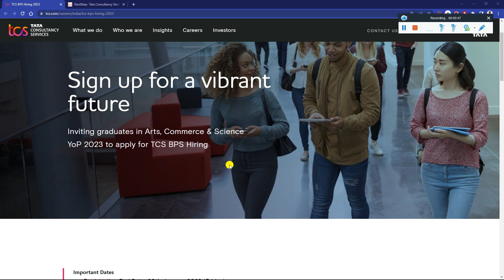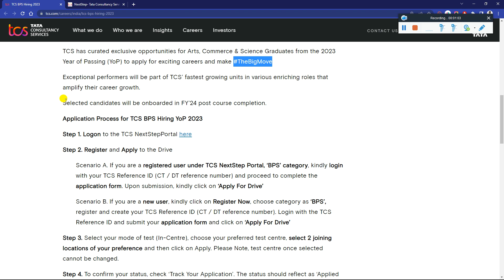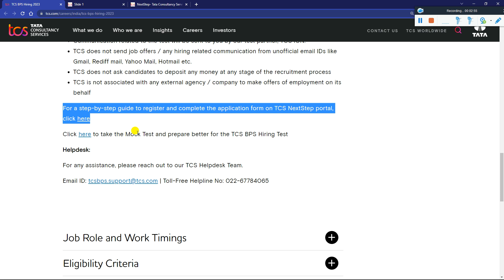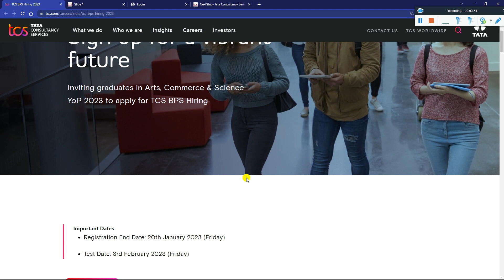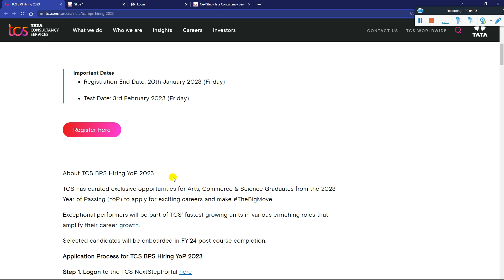TCS Direct Mass Free Hiring 2023 Started Urgent Limited Hiring Final Year Freshers Eligible to Apply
TCS Direct Mass Free Hiring 2023 Started Urgent Limited Hiring Final Year Freshers Eligible to Apply ASAP

📌 TCS Direct 5 OFF-Campus Mass Hiring 2023/22/21/20 No 60%Criteria 7-13 LPA No NQT Exam Only Interview Must Apply

👉 TCS Role 1 Direct Recruitment Apply Link (Link Active):-

👉 TCS Role 2 Direct Recruitment Apply Link (Link Active):-

👉 TCS Role 3 Direct Recruitment Apply Link (Link Active):-

👉  TCS Role 4 Direct Recruitment Apply Link (Link Active):-

👉  TCS Role 5 Direct Recruitment Apply Link (Link Active):-

✨ Hashtags ✨